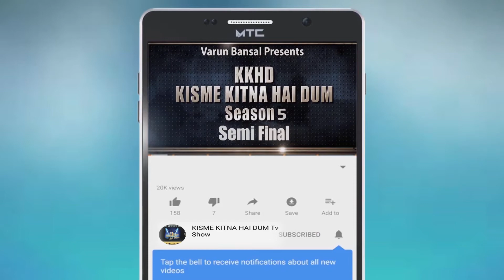KASISH THAKUR | KISME KITNA HAI DUM | KKHD | TV SHOW | SEASON -5 | SEMI FINALE | LATEST VIDEO